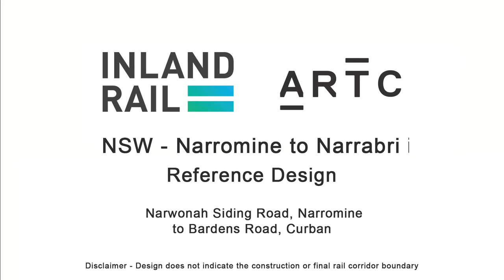Narromine to Narrabri fly-through #1 – Narwonah Siding Road, Narromine to Bardens Road, Curban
Get a bird’s-eye view of part of the Narromine to Narrabri section of Inland Rail.

This fly-through of the reference design extends from Narwonah Siding Road in Narromine to Bardens Road in Curban.

The video includes the proposed rail alignment, bridges, cuttings and embankments, and public crossings. The reference design may change as a result of further investigations, government approvals, or during the detailed design phase.

Details on fencing, maintenance access roads or potential changes to level crossings are not included in this video.

For more information on the Narromine to Narrabri project please visit our